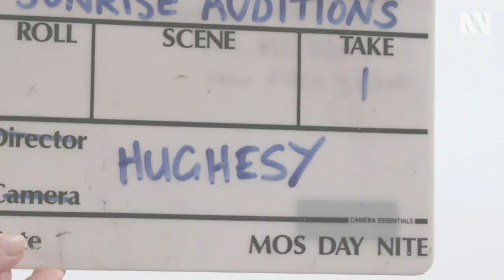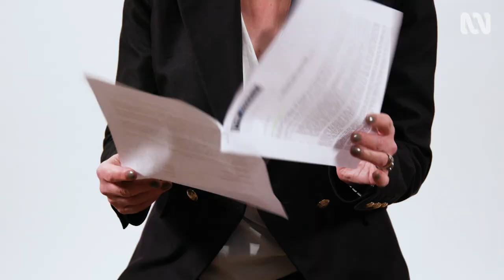Sunrise auditions for a new host | The Weekly